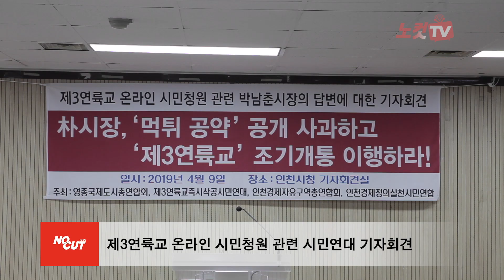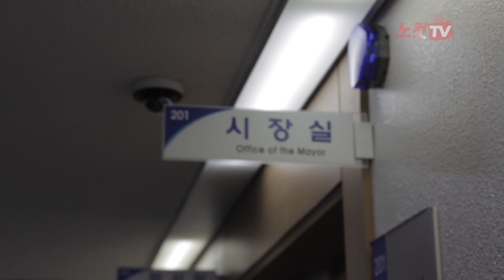[영상] '제3연륙교의 조기개통 약속 지켜달라' 영종도 주민 반발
인천시가 제3연륙교의 조기개통에 대해 영종도 주민들과 갈등을 겪고 있다

영종국제도시 총연합회, 제3연륙교 즉시착공 시민연대, 인천경제자유구역 총연합회, 인천경제정의실천시민연합 등 4개 단체는 9일 시청에서 기자회견을 열어 "박시장이 2023년 제3연륙교 조기 개통을 공약으로 내걸고도 공약이행을 위해 어떠한 노력도 하지 않는다"며 공개사과와 함께 조기개통 방안을 찾을 것을 촉구했다.

영종국제도시 총연합회 윤호준 회장은 기자회견에서 "지난 3월 24일 제3연륙교 건설 2차 설명회에서 인천경제청은 인천시로부터 조기개통에 관한 어떠한 공식 행정지침도 받은 사실이 없다며 당초 계획대로 2025년 개통 추진계획을 재차 확인 했다"며, "결국 박 사장은 립 서비스만 했을 뿐 어떤 행정조치도 없었다"고 강조했다.

영종국제도시 총연합회 김요한 사무총장은 "2023년 개통이 어렵다고 한다면 그것에 상응하는 내용들을 주민들한테 직접 만나서 설득을 하고 해명을 해야함에도 불구하고, 영상에서 2025년 밖에 안 된다라고 얘기하는 것은 시민에 대한 기만으로 판단된다"고 말했다

앞서 박남춘 인천시장은 4월 5일 3,129명의 공감을 받아 여덟 번째로 성립된 ‘제3연륙교 조기개통’청원에 대해 “제3연륙교 공사기간 단축을 위한 행정적, 재정적 지원을 아끼지 않겠다”는 입장을 밝힌 바 있다.

제3연륙교는 인천대교와 영종대교에 이어 인천국제공항이 있는 영종도와 청라지구를 연결하는 4.66km규모의 해상 교량으로 2006년 영종하늘도시와 청라국제도시 토지조성원가에 제3연륙교 건설비를 반영하여 확보했지만, 인근 유료도로인 인천대교와 영종대교 운영 사업자의 손실보전문제 등으로 사업이 장기간 지연됐었다.